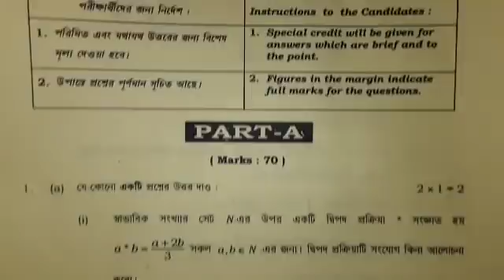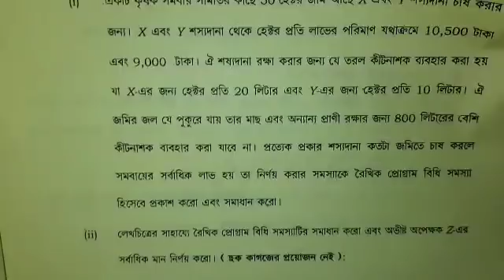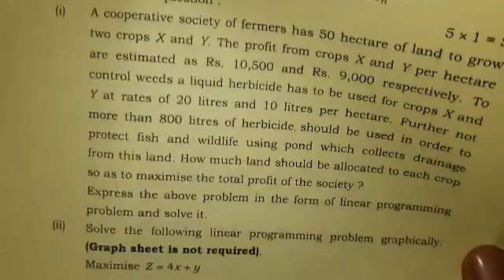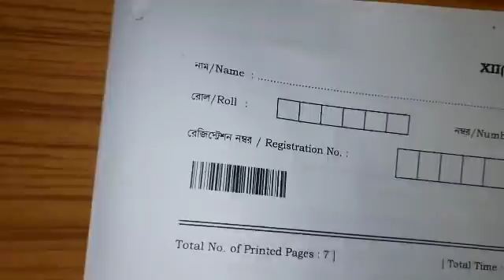Hs 2020 mathematics question and answer paper west Bengal council/class 12 math part A part B Answer